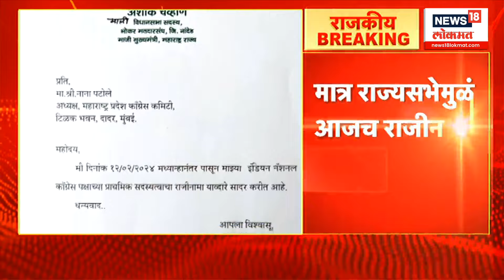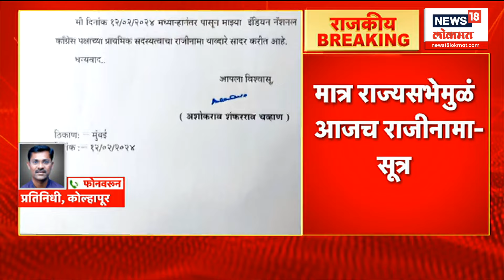Ashok Chavan यांनी सुरू केली राज्यसभेची तयारी, थकित टॅक्स भरण्याची लगबग सुरू | Congress Crisis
Ashok Chavan यांनी सुरू केली राज्यसभेची तयारी, थकित टॅक्स भरण्याची लगबग सुरू | Congress Crisis | Maharashtra Politics | Marathi News

politics Producer - Sanket Golatkar | Uploading - Sanket Golatkar | Editor - Sanket Golatkar